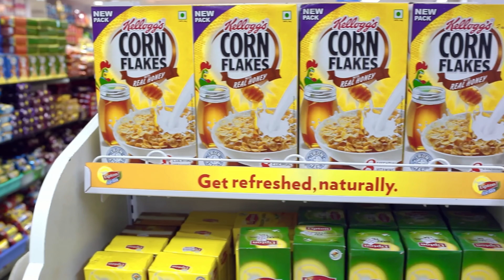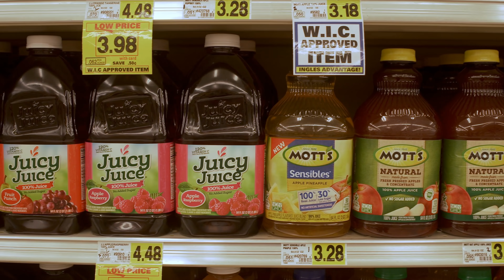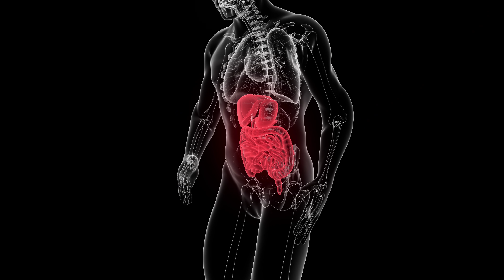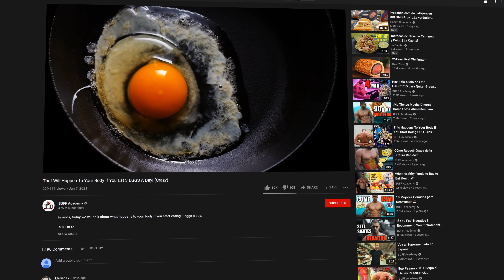8 Alimentos que NO DEBES Comer para Quitar Grasa Abdominal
En este vídeo vamos a hablar de los alimentos que deberías evitar si estás intentando quitar grasa abdominal.

Harina refinada contribuye a la resistencia a la insulina y obesidad

La mayoría de personas consume 2-3 veces de su norma de azúcar diaria

Los jugos tienen poco jugo y mucha azúcar agregada, lo que contribuye a la epidemia de obesidad

La grasa en Yogur Griego ayuda a mantenerte lleno por más tiempo

ÚNETE, GUERRERO!